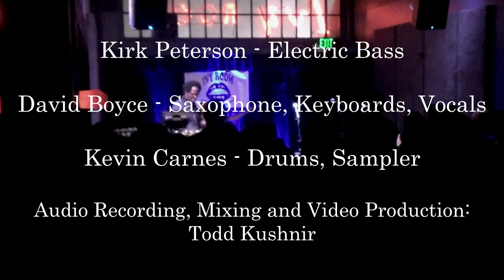02-02-2018 Broun Fellinis The Ivy Room Early Show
Broun Fellinis
February 2, 2018
The Ivy Room
Albany, CA
Early Show

Kirk Peterson - Electric Bass
David Boyce - Saxophone, Keyboards, Vocals
Kevin Carnes - Drums, Sampler

Audio Recording, Mixing and Video Production:
Todd Kushnir